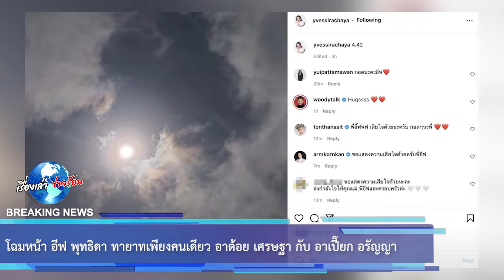โฉมหน้า อีฟ พุทธิดา ทายาทเพียงคนเดียว อาต้อย เศรษฐา กับ อาเปี๊ยก อรัญญา